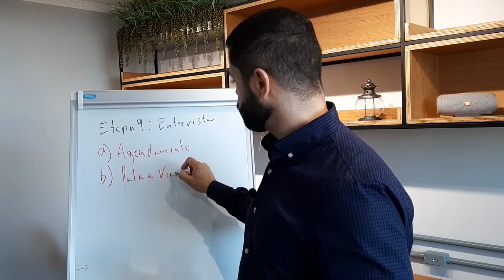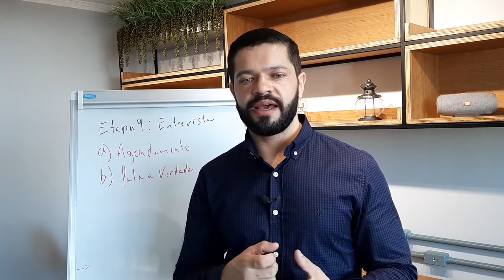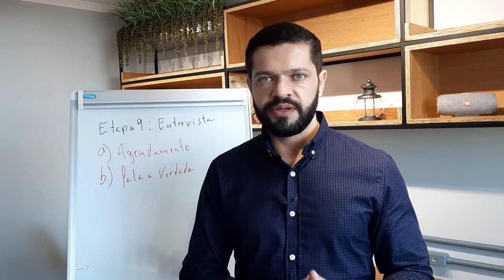🟢 Não minta na entrevista - 10 etapas para o emprego do seus sonhos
✅ Aula: Não minta na entrevista
✅ Módulo: Entrevista homem e mulher
✅ Curso: 10 etapas para o emprego do seus sonhos